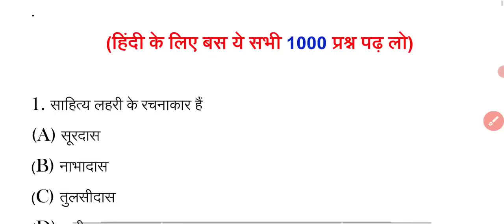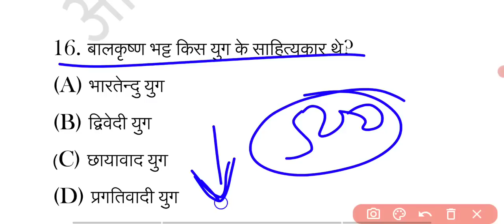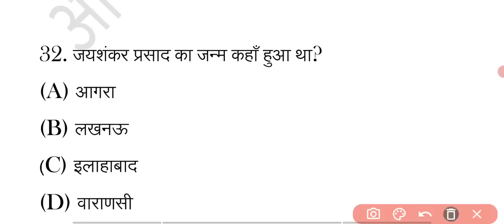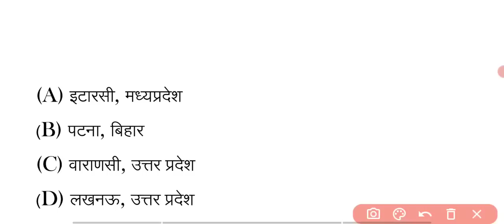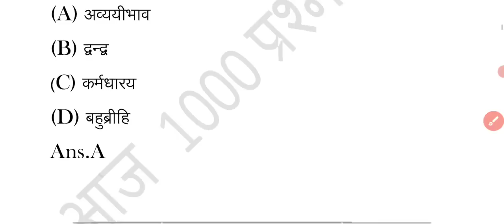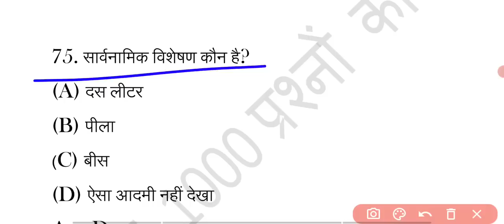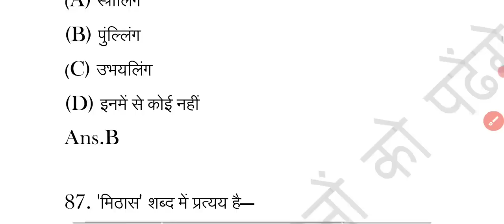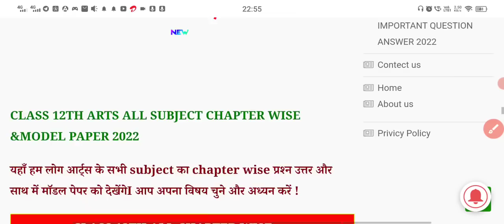1 फरवरी मैं आने वाले हिंदी का महत्वपूर्ण प्रश्न उत्तर।Hindi vvi model paper 2023 class 12th